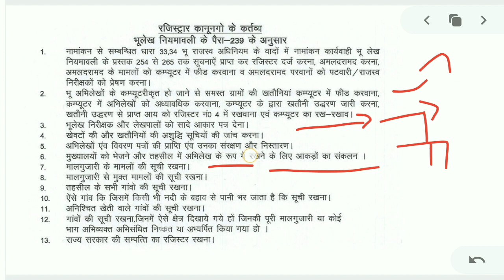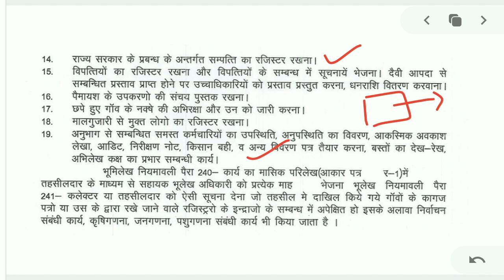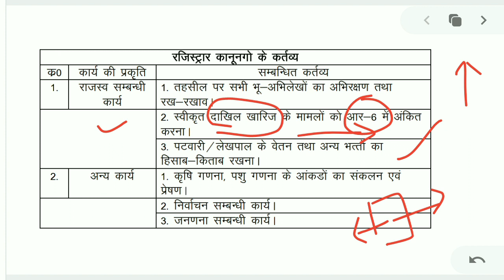रजिस्ट्रार कानूनगो के कार्य एवं शक्तियां और यह किन के अधीन काम करते हैं?by Anil Yadav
about vedio-